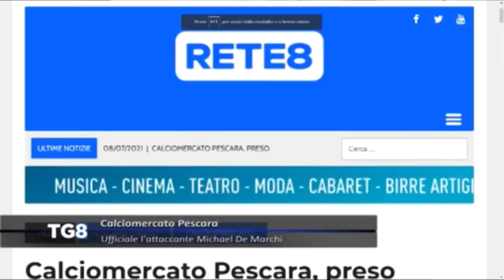Calciomercato Pescara, ecco l'attaccante De Marchi